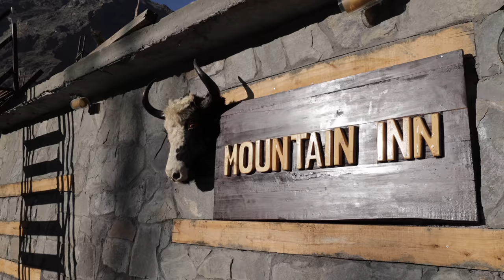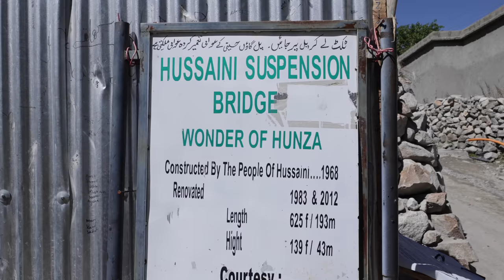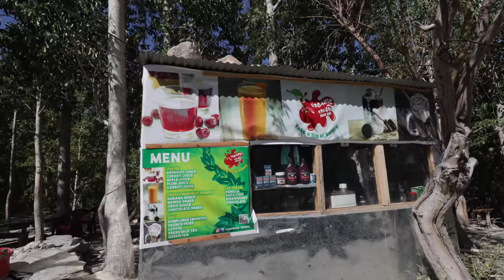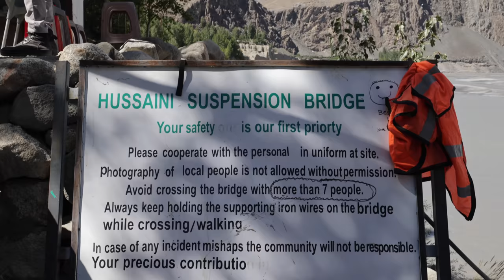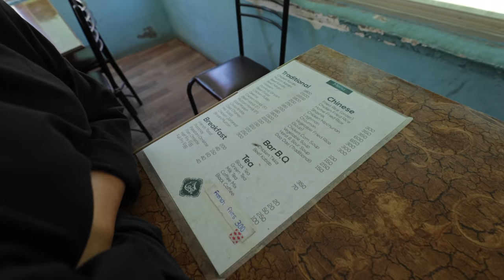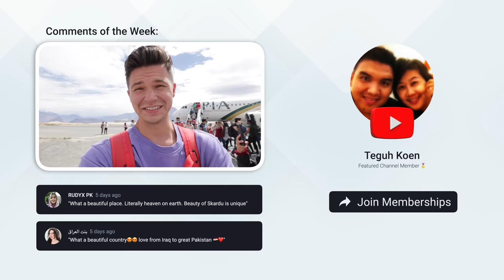Would You Cross this Bridge in Pakistan?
On our final day in Northern Pakistan we visit Hunza Valley to experience Pakistan's most dangerous bridge, Hussaini Suspension Bridge. This has become a famous tourist experience in Hunza and I would recommend it to anyone visiting Hunza as it has beautiful views of Passu Cones and a challenging bridge to cross. After visiting Hussaini Bridge we traveled up the mountains to experience a one of a kind experience we never would of thought to do in Pakistan. Make sure to watch the next vlog to see what it could be.